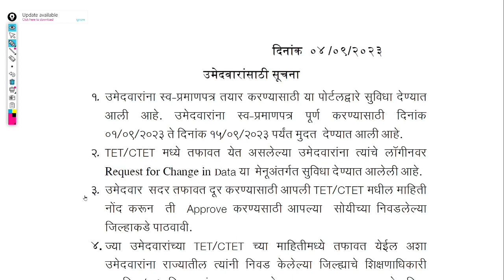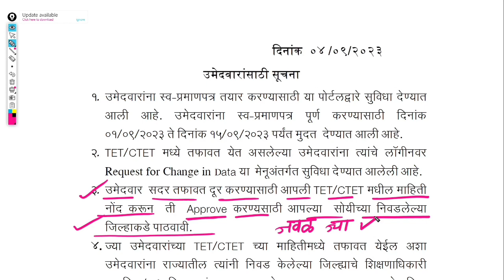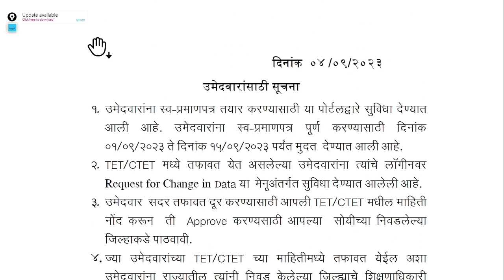TET/CTET तफावत असल्यास महत्त्वाची सुचना | Portal Update